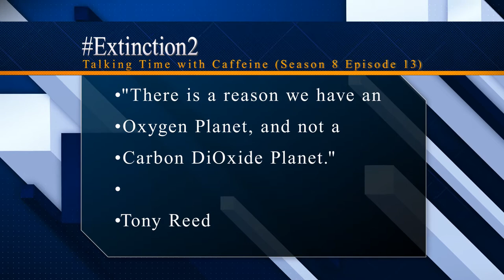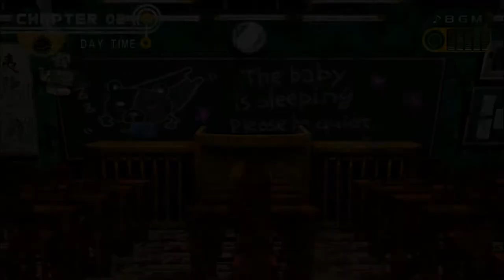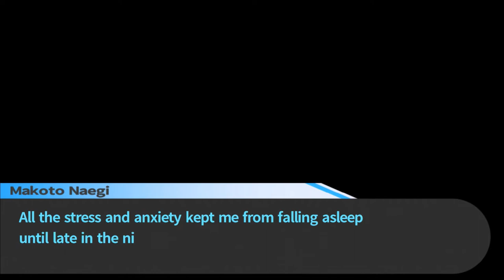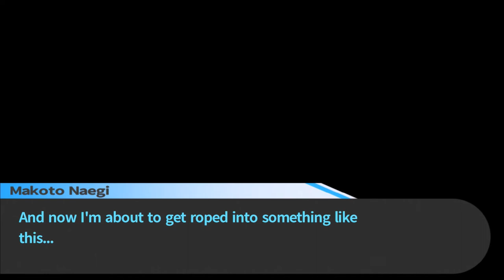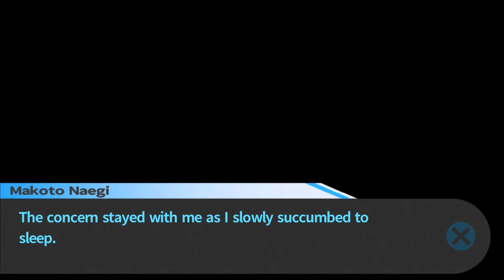Brotherly Bonding (Let's Play Trigger Happy Havoc 15)